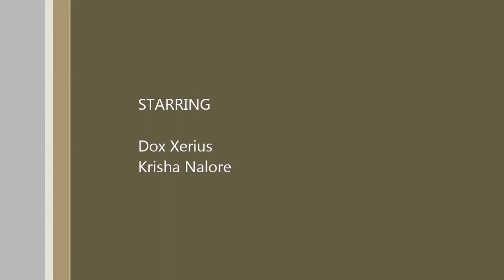Life is Feudal (LiF) 2v4 (Spectre Legion) Download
2 v 4 against some PVP scrubs that thought they would take over the server.